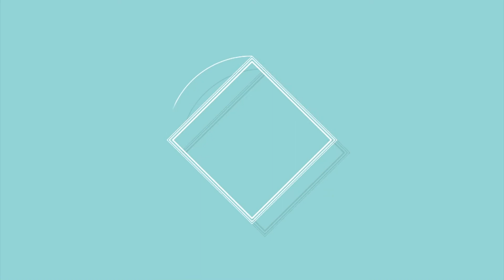Σχέδιο για πύλη Σένγκεν σε αίθουσα επιβατών εξωτερικού και παλιά Ιχθυόσκαλα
Το πρώτο βήμα για την αξιοποίηση της παλιάς ιχθυόσκαλας, κτίριο που ρημάζει και αποτελεί ντροπή για τη βιτρίνα του λιμανιού, έγινε σήμερα με την ομόφωνη απόφαση της Λιμενικής Επιτροπής που αφορά στην έγκριση του αρχικού σχεδίου για τη λειτουργία πύλης Σένγκεν στο λιμάνι της Χίου.
Το σχέδιο, το οποίο έγινε από μελετητική ομάδα, βάσει και των οδηγιών που υπήρχαν από την αστυνομία, προβλέπει λειτουργία της πύλης Σένγκεν στο υφιστάμενο κτίριο της αίθουσας επιβατών εξωτερικού αλλά και στην παλιά ιχθυόσκαλα. Όπως δήλωσε ο Πρόεδρός του Λιμενικού Ταμείου το λιμάνι της Χίου είναι στην πρώτη 5άδα λιμανιών που καταθέτουν στο υπουργείο Ναυτιλίας ολοκληρωμένο φάκελο για πύλη Σένγκεν.
Μετά την έγκριση από τη Λιμενική Επιτροπή ακολουθεί η κατάθεσή του σχεδίου στο Υπουργείο Ναυτιλίας, στο Αρχηγείο της Ελληνικής Αστυνομίας και στην ΑΑΔΕ προκειμένου όταν εγκριθεί και από αυτούς τους οργανισμούς να υλοποιηθεί.
Στα επόμενα στάδια, όπως εξήγησε ο πολιτικός μηχανικός του Λ.Τ. Χίου, Γιάννης Καββάδας, προβλέπεται να γίνει νέα μελέτη για τις επισκευές και διαμορφώσεις των δύο κτηρίων και να εξευρεθεί χρηματοδότηση για την κατασκευή του έργου, που σημαίνει ότι το Λιμενικό Ταμείο έχει ακόμη αρκετό δρόμο.